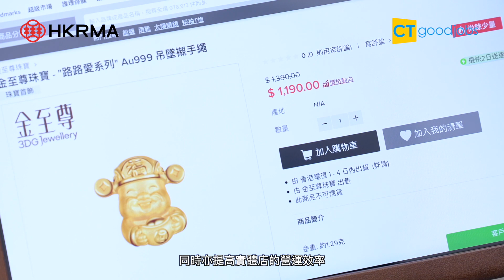HKRMA- 金至尊珠寶(香港)有限公司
金至尊珠寶(香港)有限公司
(2021 最佳優質服務零售商 - 旗艦店 銅獎)